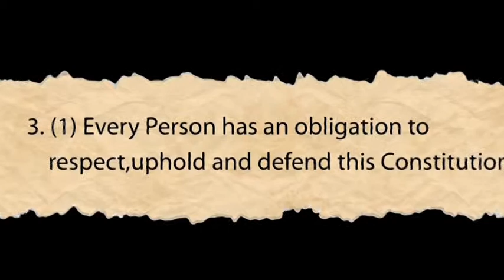Defense of the Constitution